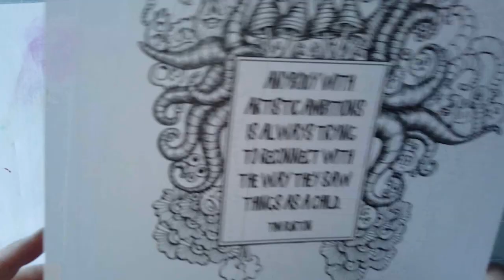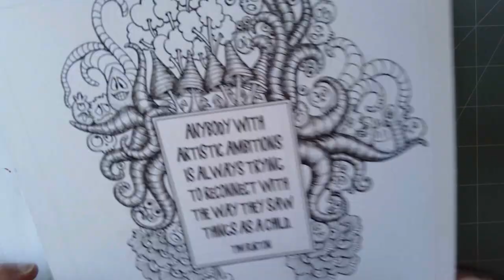DistressInk backgrounds and a TanglePattern Zentangle Pen Drawing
Yesterday, I came home to my set of last year's Distress Ink Colours in the form of a set of mini ink pads. I thought I'd share the colours with you and my first impressions of them. I really like all of them, particularly Salvaged Patina. And some of the colour blends were surprising. Saltwater Taffy looked lovely and sunset-like with Wild Honey. I was really surprised and delighted with how they blended with each other.

And of course, I had to draw on one of the coloured backgrounds! For those, I used a couple of Molotow Fineliners. The ink in them is really great, but they just don't sit right in my hand. That doesn't mean they're bad, just that I don't think I'll be buying them again.

Just to let you know, I'm not paid, sponsored or gifted products in order to promote them.  All my opinions are my own and everything I use has been bought by me.

Thank you so much for all the lovely comments, shoutouts, and shares. I appreciate this so very much.

You have my eternal gratitude! It is completely free to do so.

deviantArt - Artwyrd